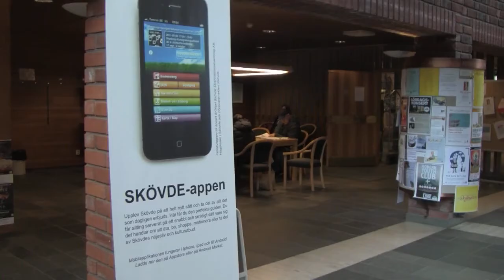Skövde skolors filmfestival 2013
Reklamfilm för Skövde skolors filmfestival. Producerad av elever på Helenaskolan ÅK7.